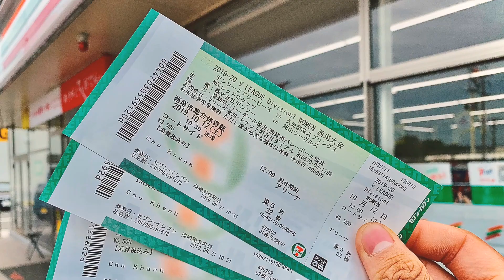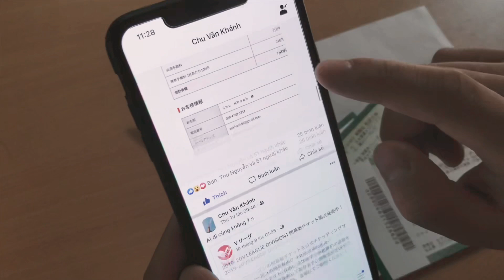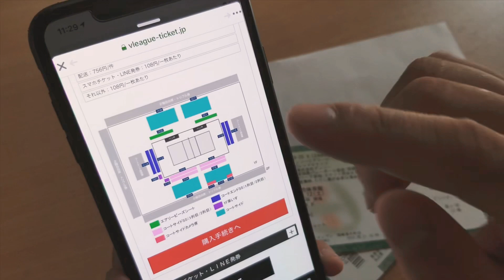Đi lấy vé xem Trần Thị Thanh Thuý thi đấu cho Denso Ariybees | Japan V.League 2019-2020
Một buổi sáng thứ 7 đi lấy vé xem bóng chuyền VĐQG Nhật Bản.